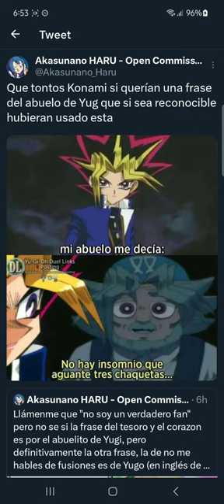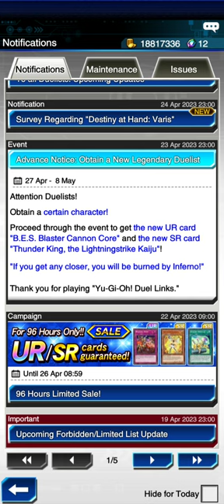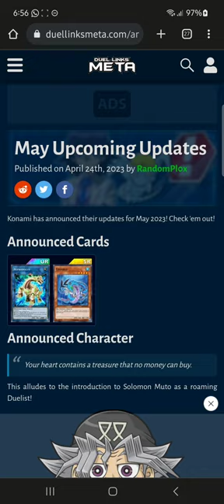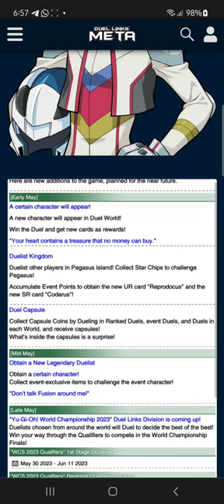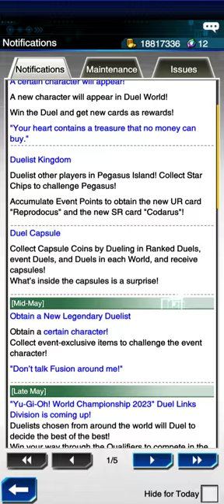SE AVECINAN CAMBIOS mayo DL